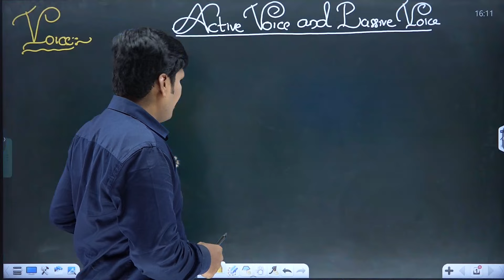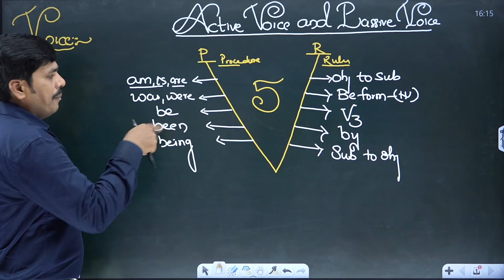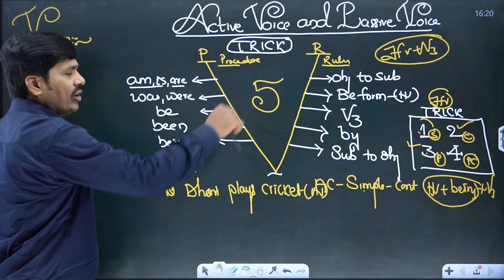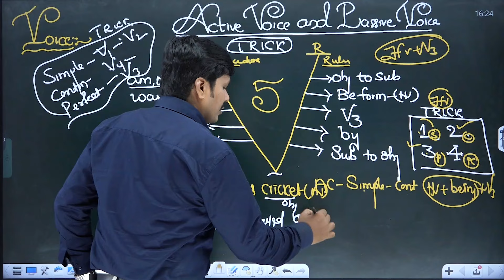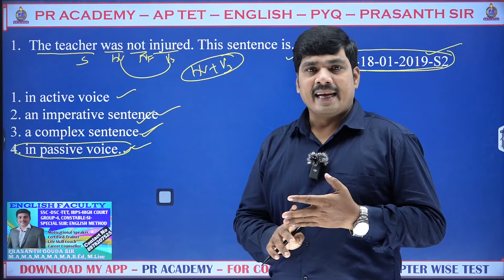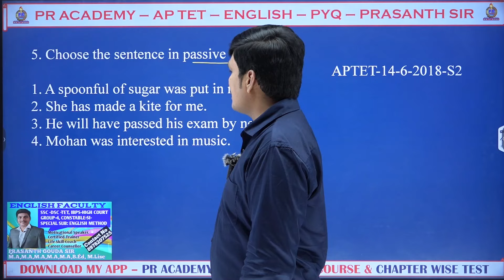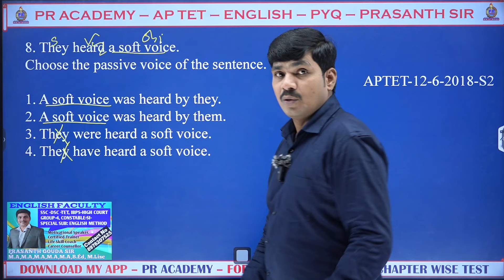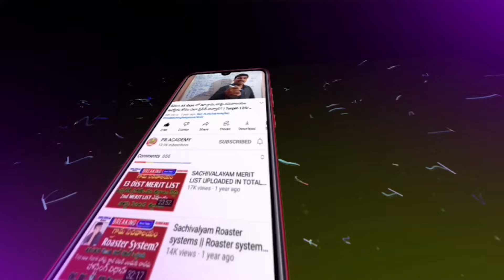Ap Tet English Grammar Class || Active Voice and Passive Voice|| Best Trick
✍️ WATSAPP LINK
TELENGANA JOBS  AND CENTRAL JOBS
✍️ WATSAPP LINK
AP JOBS AND CENTRAL JOBS
dsc english grammar in telugu
english grammar classes in telugu
english grammar for ap tet
english grammar classes
ap tet dsc model papers 2024 english
english grammar
aptet english grammar
aptet english grammar classes
english grammar for sa
tstet english grammar classes
tet grammar
tet english grammar
tet english paper 1
tet english
ts tet model paper english
tet english paper 2
ap tet model papers 2024 in english
dsc preparation plan
english grammar in telugu
english methodology classes